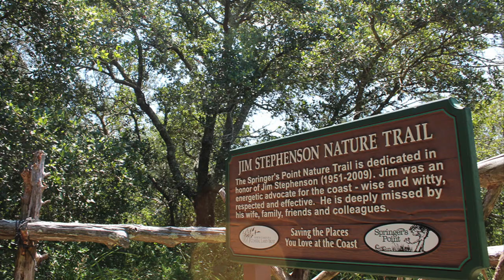You Down With DFD ?!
Play in the woods.

Bitcoin: 3JGDd95kRs1mCcLUSGXFDBt3Kdu9g1APyp
Photo: @3thanalexander (and Drone)